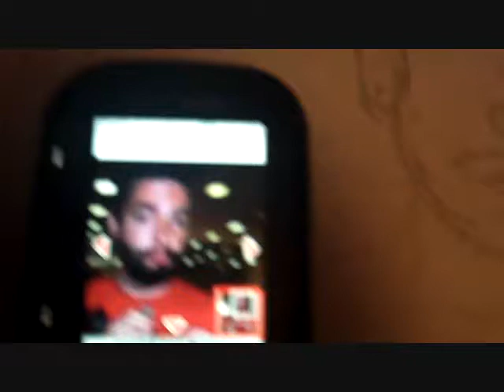Me drawing Jeremy McKinnon.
This is a video of me coloring a drawing I did of one of my favorite people in the world, Mr. Jeremy McKinnon.